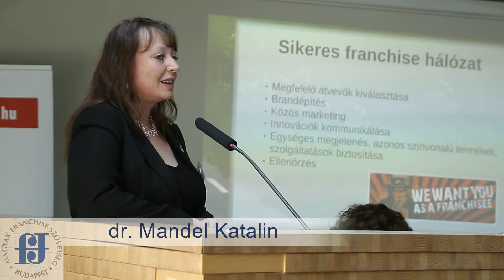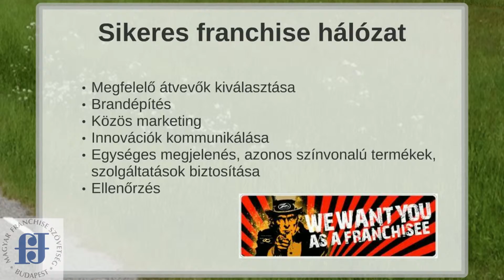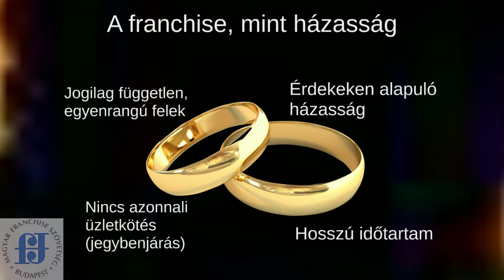Milyen a sikeres franchise hálózat? - Tudástár - 3.rész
A Tudástár a franchiseportal.hu oldal kezelésében álló információs és oktató központ azoknak, akik szeretnének a franchise területén alapvető és mélyebb ismereteket elsajátítani. Az anyagok között egyaránt találnak hasznos információkat a jelenlegi rendszergazdák és átvevők, valamint azok, akik tervezik, hogy bekapcsolódnak, esetleg indítani szeretnének egy új hálózatot.
A tudástár anyagai a oldalon érhetőek el, valamint a Tudástár lejátszási listában.

A Tudástár harmadik részében a sikeres franchise hálózat működtetésének alapismereteit sajátíthatják el. Előadó: dr. Mandel Katalin, a Magyar Franchise Szövetség főtitkára. Az előző részben megismerhették a franchise hálózat indításhoz szükséges tudnivalókat, így tovább haladva a sikeresen működő hálózatok titka kerül a vizsgálódás középpontjába.
A további fejezetekben a rendszergazdai feladatokkal, az átvevői feladatkörrel, végül pedig a hálózat választással ismerkedhetnek meg az érdeklődők.

Az általános ismertető sorozatot hat részben közöljük, rövid videók formájában, melyek hetente két alkalommal hétfőn és csütörtökön kerülnek fel a portálra. A videókban szereplő előadást a Piac és Profit 2015. március 26-i franchise-al foglalkozó konferenciáján került rögzítésre.